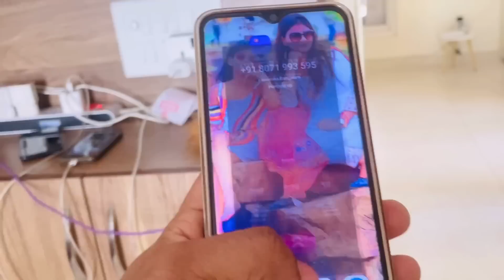HOLI के लिए VANDANA भाभी भी घर आ गयीं KITTO AMIT और BABY के साथ खेलेंगी झमाझम होली|VLOG-1291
VLOG-1291

HOLI के लिए VANDANA भाभी भी घर आ गयीं KITTO AMIT के साथ खेलेंगी झमाझम होली